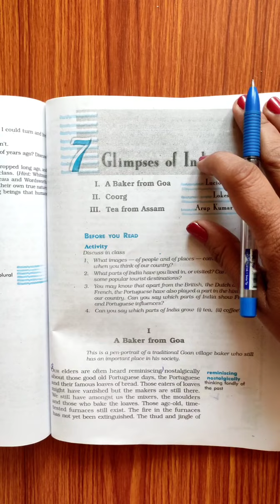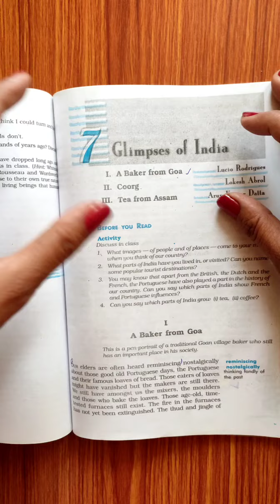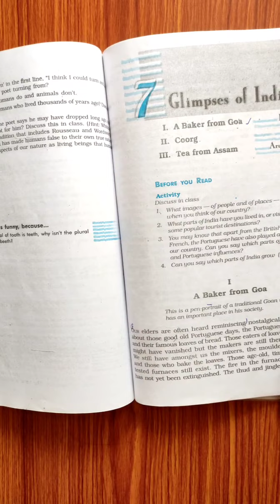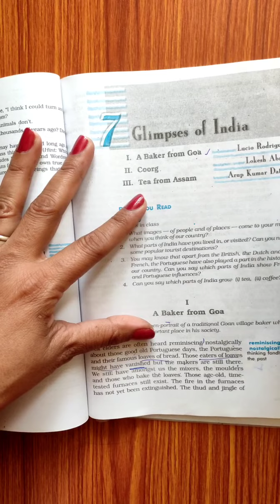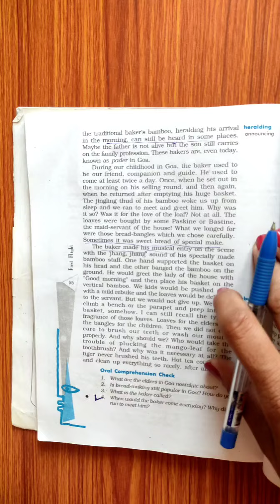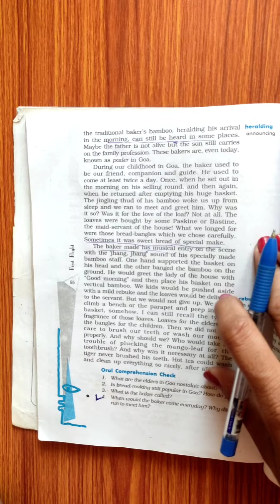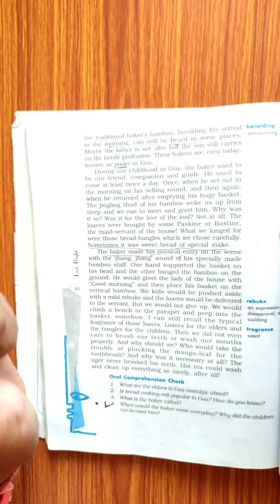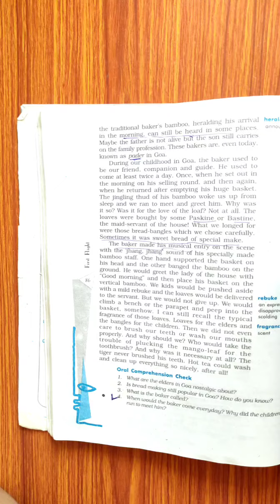FIRST FLIGHT... GLIMPSES OF INDIA... A BAKER FROM GOA.. PART 1 for class 10